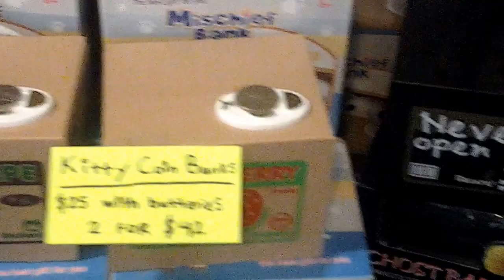G.A.M. Convention - 2016 Summer - Vendors' Mystery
This is a tour of the Vendors' Zone at the 2016 Summer G.A.M. Convention.

What mysterious and exotic treasures of the Orient does our dealer have in store for visitors?  Place a coin and find out...